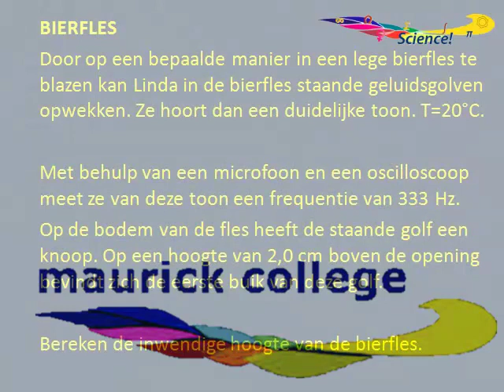Voorbeeldopgave staande golf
Bespreking van een opgave over het onderwerp 'staande golf'